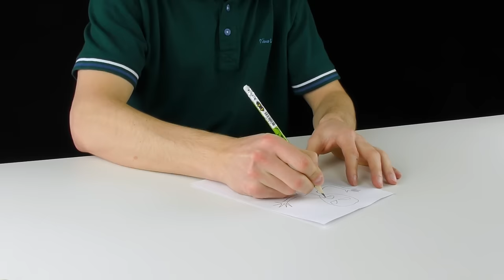DIY Logan X-Men Wolverine Automatic Claws from 15 Popsicle Sticks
DIY Logan X-Men Wolverine Automatic Claws from Popsicle Sticks

In this video I show you how to make really cool automatic wolverine claws from 15 pipscle sticks! Also you need 6 rubber bands, peace of paper and glue!
It's very simple and good awesome looking claws!